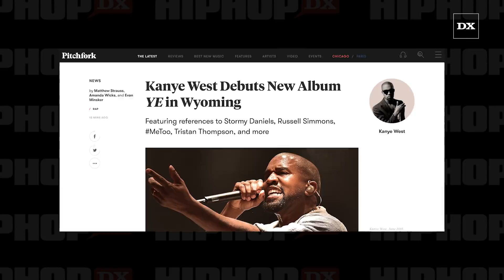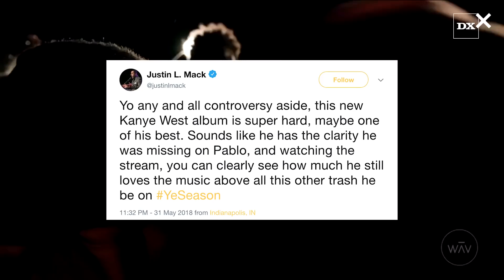Kanye West Plays "Wouldn’t Leave" Song From 'YE' Album At Wyoming Listening Party Livestream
Kanye West previews his 'YE' album and has the listening party in Wyoming inviting a variety of guests from well-known celebrities to media journalists the night of May 31st. One of the songs previewed was "Wouldn’t Leave" featuring Jeremih, PARTYNEXTDOOR, TY Dolla Sign.  Kim Kardashian also tweeted that Kanye snapped the pic for the album cover on his phone on the way to the listening event leading many to speculate what it could be.  For futher details regarding Kanye West and his 'YE' Album keep it locked to HipHopDX.com.

Sources: Hypebeast.com / Genius.com / WAV.media

For more articles on Kanye West as this story develops check out HipHopDX by clicking